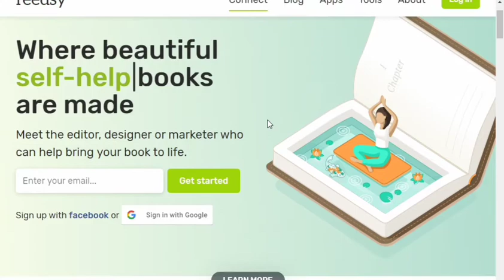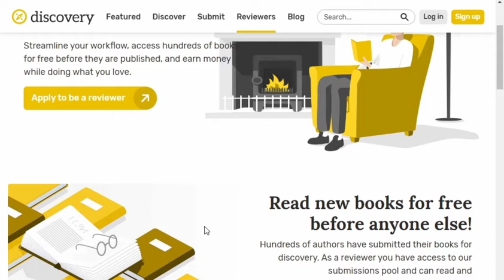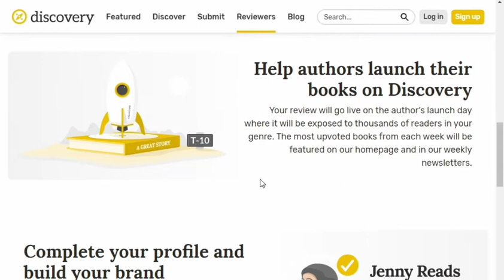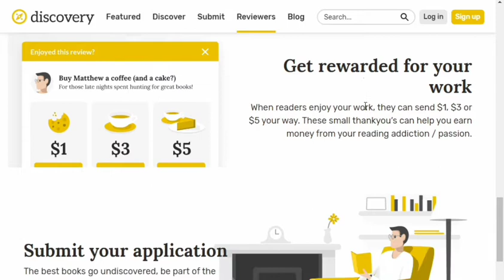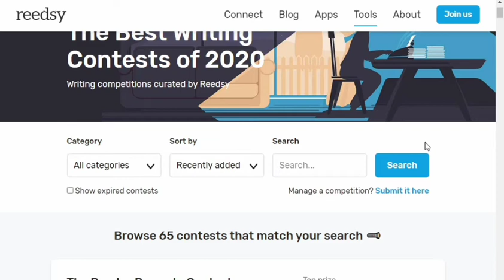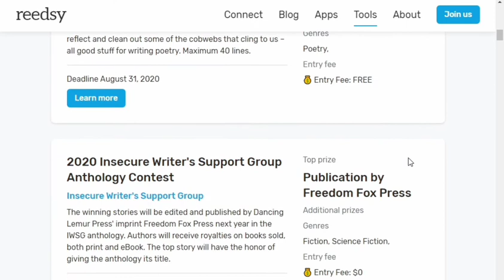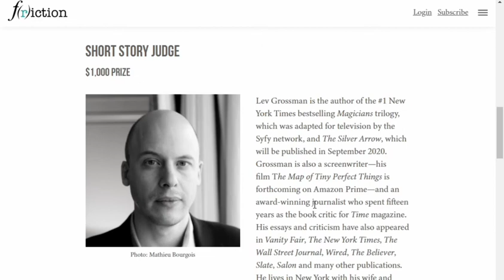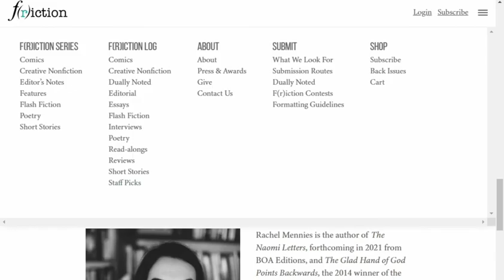Earn money from reedsy as a book reviewer|content writing job|online money goals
Hey guys! welcome to online money goals!
This video is also one of the content writing job series.If you are not sure about content writing job series!..it is a playlist that I have created with loads of content writing job opportunities...Try watching it if you are interested. Reedsy gives you an opportunity to earn from your passion.Write reviews and get $1-5 as a tip from readers who love your work!..this might sound a bit off..But an be a passive income to satisfy your coffee cravings.

like the video if you want more content like this!.
I'm here to help college goers like me to earn money online to make a better living!..